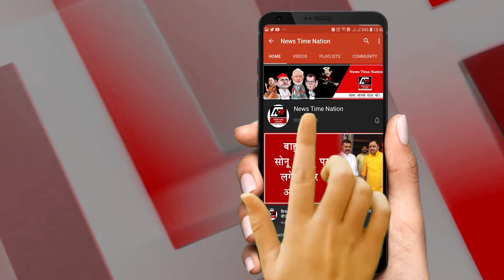22/07 2020 | Top Headline- I News Time Nation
_तनाव के बीच रक्षा मंत्री राजनाथ सिंह जाएंगे मॉस्को
लद्दाख में LAC पर चीन से तनाव के बीच रक्षा मंत्री राजनाथ सिंह रूस की यात्रा पर जा रहे हैं, लेकिन वह अपनी इस मॉस्को यात्रा के दौरान शीर्ष चीनी नेताओं से मुलाकात नहीं करेंगे. राजनाथ सिंह 22 जून को रूस रवाना होंगे.(राजनाथ सिंह के शॉट)

2_VHP की प्रस्तावित मॉडल में होगा हल्का बदलाव
राम मंदिर के भूमि पूजन की तारीख 5 अगस्त को तय हो गई है. प्रधानमंत्री नरेंद्र मोदी राम मंदिर का भूमि पूजन करेंगे. राम मंदिर निर्माण का काम अगस्त के पहले हफ़्ते से शुरू हो जाएगा. राम मंदिर के लिए विश्व हिंदू परिषद के प्रस्तावित मॉडल में हल्का बदलाव भी किया जाएगा.(राम मंदिर मॉडल के शॉट)

3_ 3 दिन चलेगा राम मंदिर भूमि पूजन का कार्यक्रम
श्री राम जन्मभूमि तीर्थ क्षेत्र ट्रस्ट के अध्यक्ष महंत नृत्य गोपाल दास के उत्तराधिकारी महंत कमल नयन दास ने बताया कि भगवान राम के मंदिर का भूमि पूजन का कार्यक्रम 3 दिन तक चलेगा. श्रीराम मंदिर के भूमि पूजन का कार्यक्रम 3 अगस्त को शुरू हो जाएगा.(राम मंदिर के शॉट)

4_रामलला को भेंट की जाएगी 35 किलो की चांदी की शिला
 राम मंदिर के भूमि पूजन में श्रीराम जन्मभूमि तीर्थ क्षेत्र ट्रस्ट के अध्यक्ष महंत नृत्य गोपाल दास की तरफ से 35 किलो की चांदी की शिला रामलला को भेंट की जाएगी जो राम मंदिर में आवश्यकतानुसार लगाई जाएगी. संतो की मांग थी कि राम मंदिर को और भव्य और दिव्य बनाया जाए.(चांदी की शीला के शॉट लगाएं अगर नहीं है तो राम मंदिर लगाएं)

5_राजस्थान में सियासी घमासान जारी
राजस्थान में सियासी घमासान का जारी है,, इसी बीच मुख्यमंत्री अशोक गहलोत ने आगे की रणनीति बनाने के लिए विधायकों और मंत्रियों से मंगलवार को फेयरमोंट होटल में चर्चा की,, विधायक दल की 10 दिन में यह तीसरी बैठक थी(गहलोत के शॉट लगाएं)

6_24 जुलाई को पायलट गुट की याचिका पर आएगा फैसला
स्पीकर के नोटिस के खिलाफ सचिन पायलट खेमे की याचिका पर हाईकोर्ट में सुनवाई मंगलवार को पूरी हो गई,,, कोर्ट ने फैसला फिलहाल 3 दिन के लिए सुरक्षित रख लिया है,,अब 24 जुलाई को फैसला आएगा,(राजस्थान हाईकोर्ट गहलोत और सचिन पायलट के शॉट लगाए)